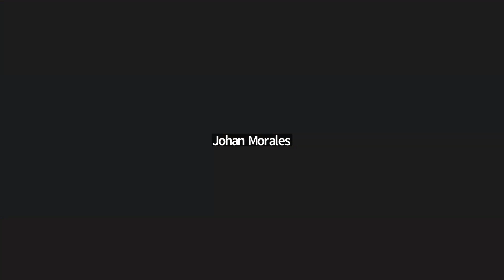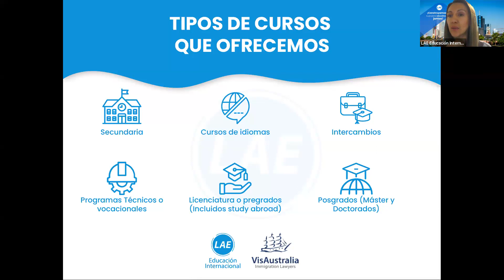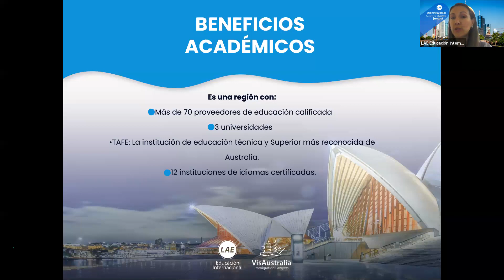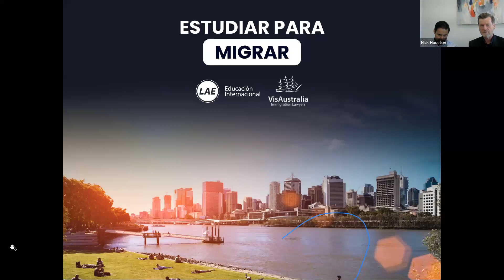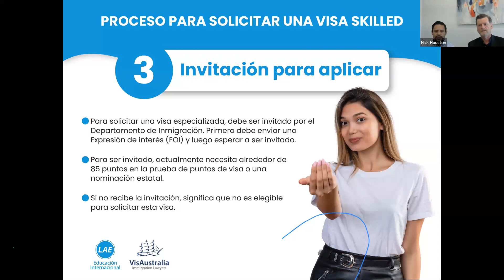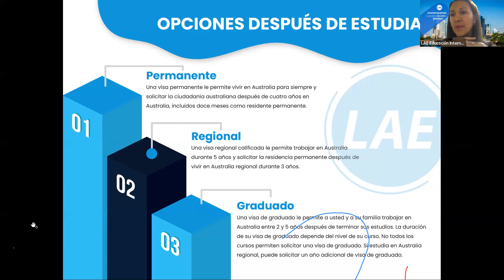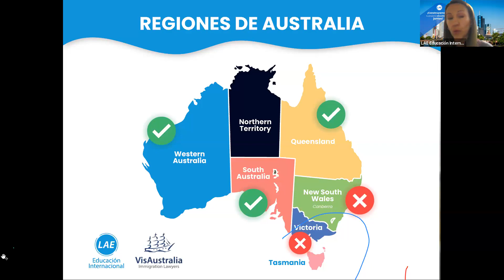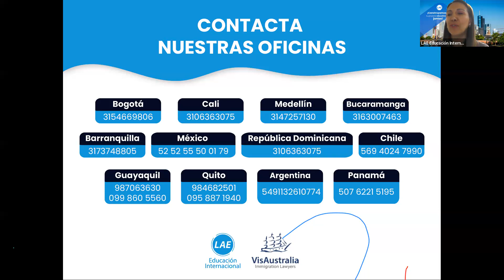Sesión migratoria - Queensland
Conoce todos los beneficios que te ofrece la región de Queensland.